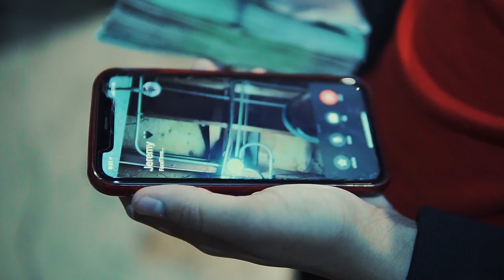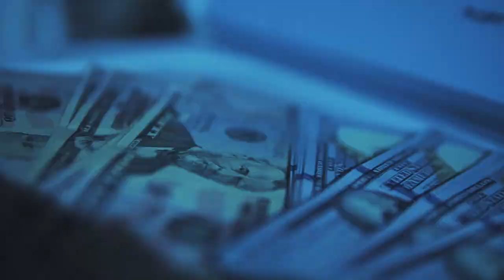LIL Quissy - "How Im Coming" (Remix) Dir. Yardiefilms